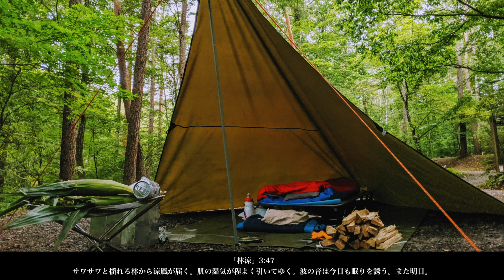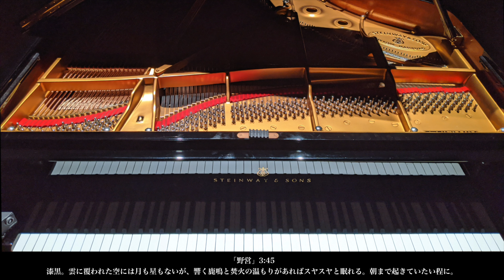【Trailer】即興曲集「夏・秋」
Musics by mivjm now on sales on iTunes, Apple Music, Spotify, Amazon and more
Please check out ↓↓↓